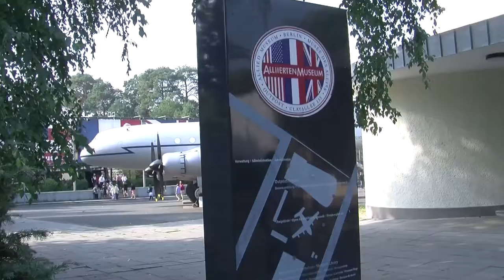Berlin trinational project ISCPA Lyon semaine 2/ un reportage de Lizzie Carboni et Léa Laboureaux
During 3 weeks, students from ISCPA Lyon, France, Germany and Russia participate to a trinational project. Workshop, conference & visits are programmed.
5 days exploring the city of Berlin and working on a communication project !
Thanks to EBC Hochshule where all the students had to work on a communication & marketing campaign about the Allied Musem and the German-Russian Musem.

un reportage de Lizzie Carboni et Léa Laboureaux